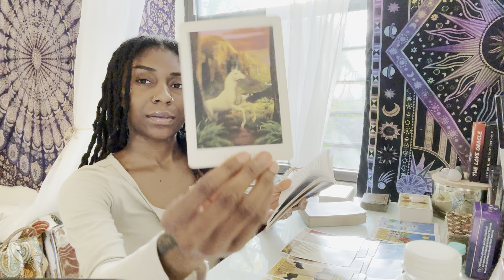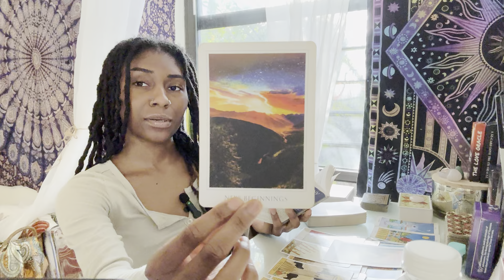Libra- New beginnings, but be wary of this unstable person that could ruin it…